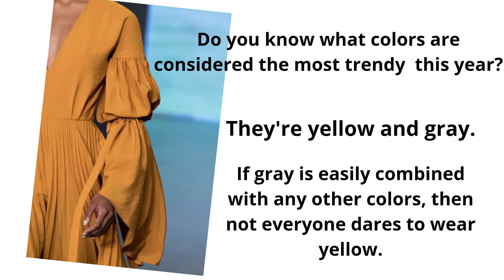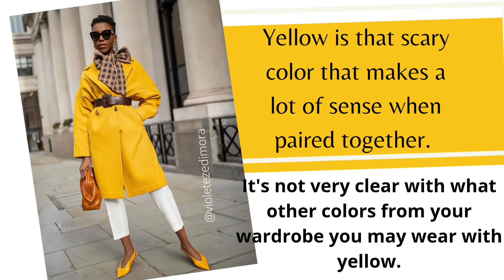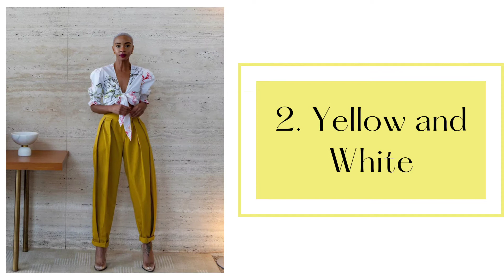8 Style Tips: How To Wear Yellow Clothes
STYLE TIPS: On How To Wear Yellow Clothes

Do you know what colors are considered the most trendy this year? They're gray and yellow.

Yellow is that scary color that makes sense when paired right with the appropriate colors and clothes. If gray is easily combined with any other colors, then not everyone dares to wear yellow.

It's not very clear with what other colors from your wardrobe you may wear yellow clothes, so as not to look like a clown or like a parrot.

Here are a few recommendations on how to wear yellow this spring and summer and with what other colors and clothes to combine.

Content Credit: Italian Fashion School